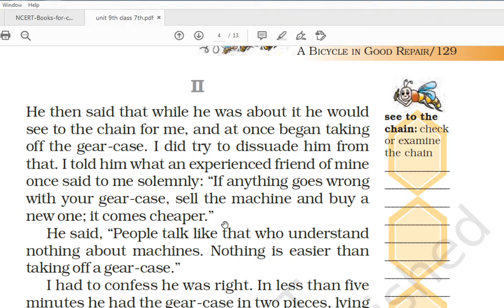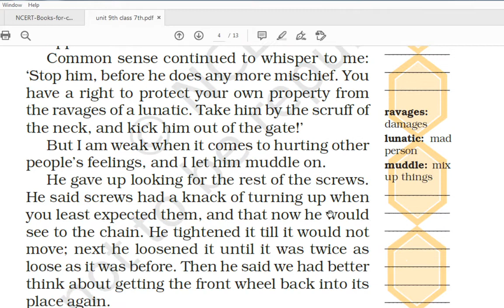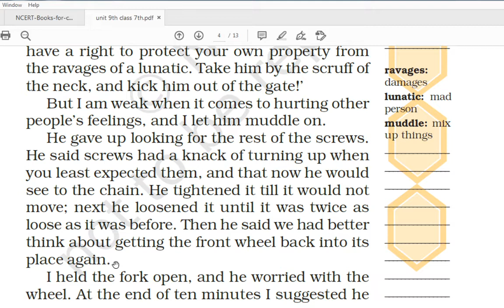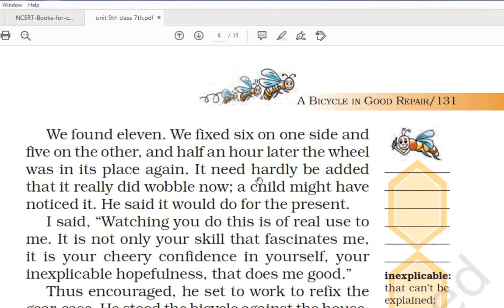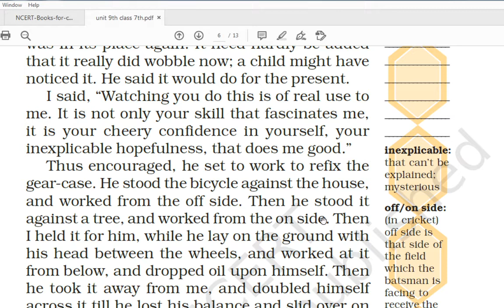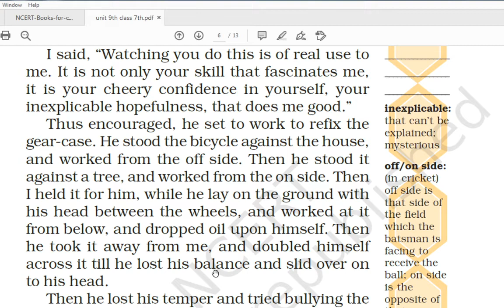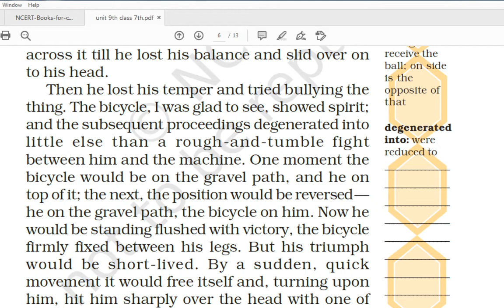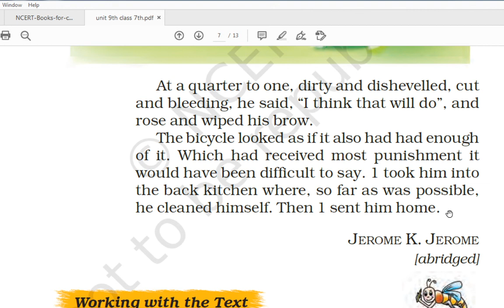CLASS 7TH ENGLISH UNIT 9TH CHPTER 1 THE BICYCLE IN GOOD REPAIR SESSION 2